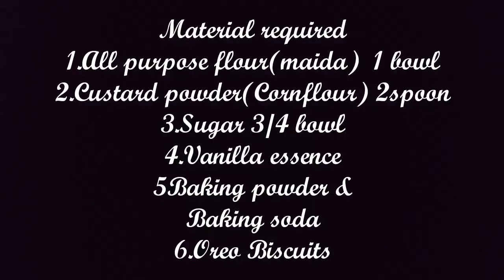No eggs,no butter, no condensed milk Cookie Crumble Cake/Quick reciepe of cake in Microwave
Hello everyone today's share from table treats kitchen is eggless cookie crumble cake, quickly baked in microwave,please watch full video for recipe and share your feedback and suggestions in comment section.

Your suggestions are always valuable for me.

take care st healthy and happy😊